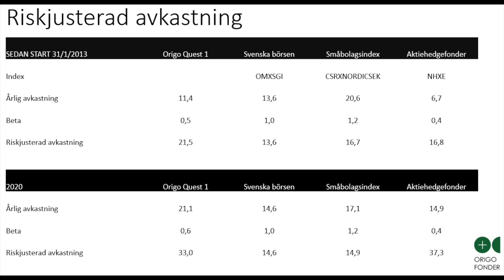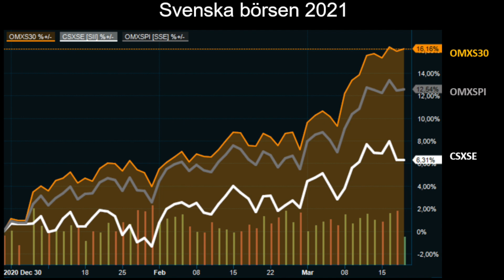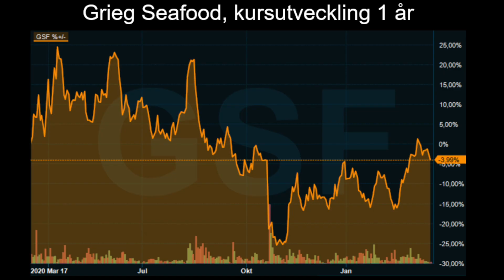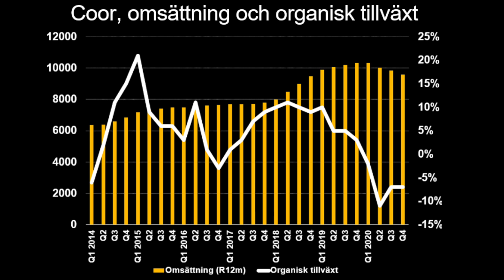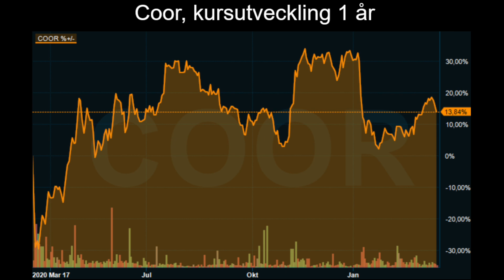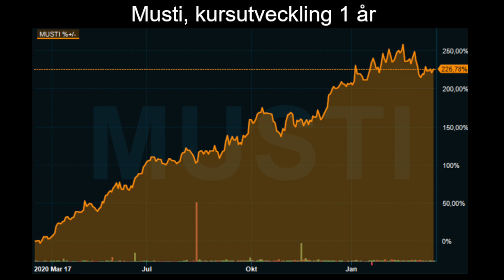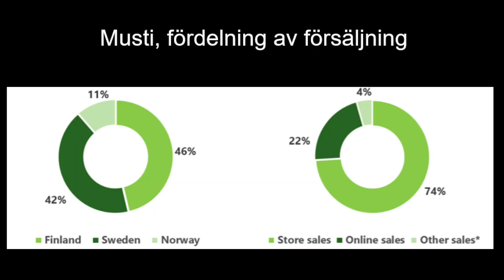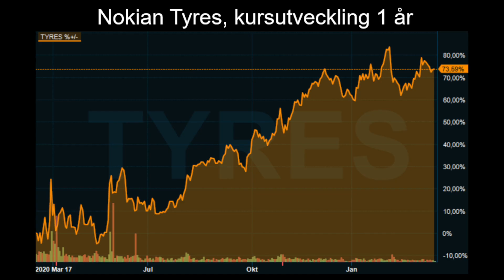"Välj rätt aktier för återhämtningsfasen"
Origos förvaltare Stefan Roos besöker Placera-TV för att ge sin syn på marknaden och berättar vad fonden fokuserar på och hur fonden agerarar. Dessutom presenterar Stefan tre långa case och en kort position.

Aktier: Coor, Grieg Seafood, Musti och Nokian Tyres

Samtalet spelades in den 19 mars 2021